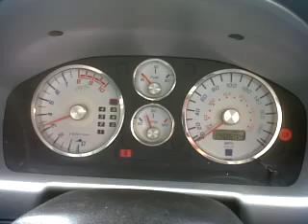FTO V6 MIVEC GPX engine test vid 2 - FOR SALE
- Complete Engine
- Gearbox
- Complete Wiring LOOM
- All pumps
- All pulleys
- Auxilary belts
- Engine mounts if required
- All hoses
- basically everything we can get off you can have

£999 ONO